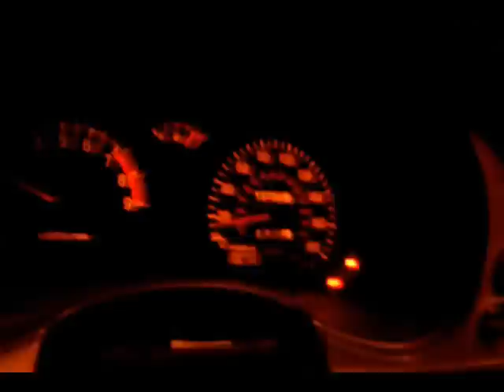ALan's 1992 Mitsubishi 3000GT VR-4 - Street Pulls w/ 19T's on E85 - 30-110MPH - Part 3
NASTY! Here it is by demand - the final cut! I resolved my previous blowout with fresh, non-projected 8's @28 thousandths + BAS @30%, and she boosted like there was no tomorrow =] Maintenance goes a long way. Enjoy!